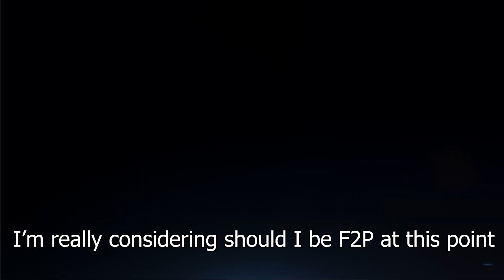EULA is COMING and SO ARE WE | Eula Character Demo Reaction | Genshin Impact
So eula huh? She is hot af and her dancing, OMFG!